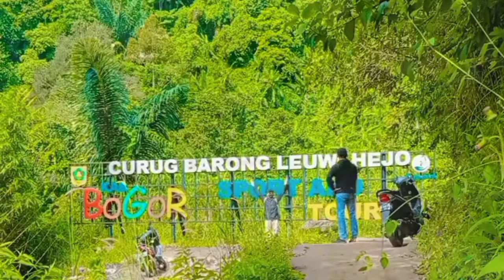Curug Leuwi Hejo Bogor